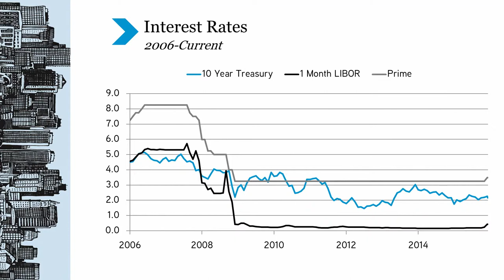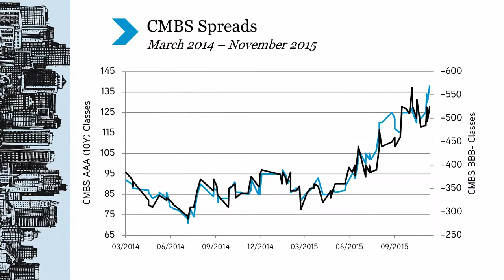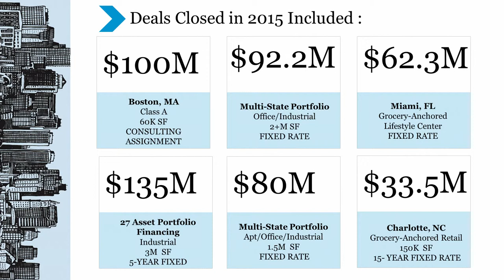Colliers' Annual Trends in the Real Estate Market Seminar | Kevin Phelan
Colliers' Kevin Phelan discusses the capital markets